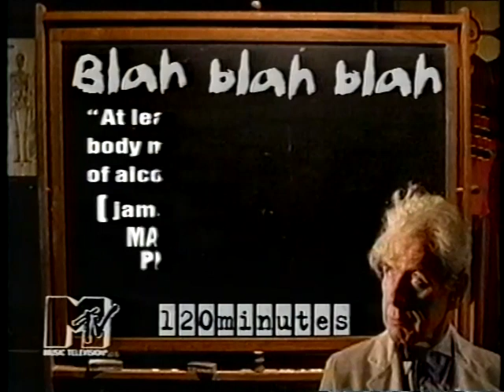Fiona Apple interview on MTV 120 Minutes with Matt Pinfield (1996.10.27)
If you are an avid 120 Minutes fan and a trader/collector of actual episodes of the show, do please drop me a line. Although I have a fair number of shows, I am always looking for more in order to archive as many as possible, if you are willing to share, trade, or sell, please contact me.